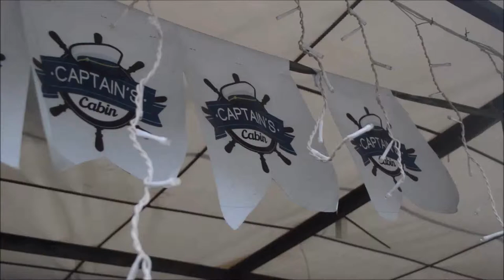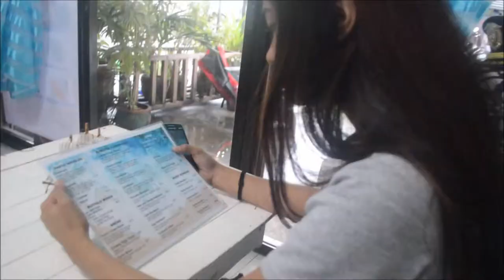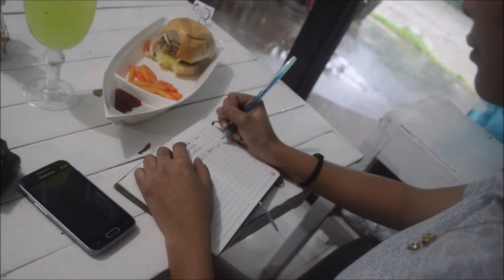THE NECKLACE | @ Captain's Cabin Food House | ELLEN JOY BOADO